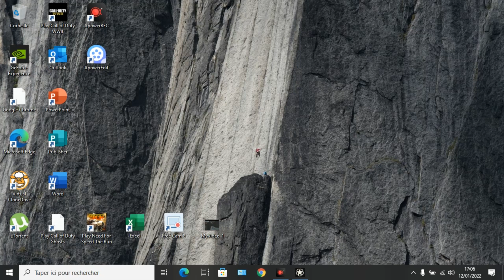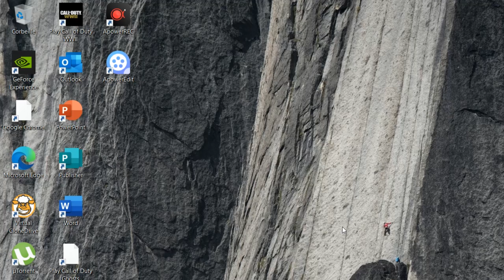CALL OF DUTY WW2 Walkthrough Gameplay Part 2 - Stronghold - Campaign Mission 2 (COD World War 2)